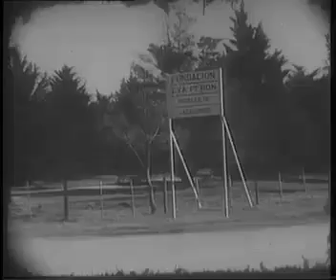Turismo social en Córdoba, 1953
Archivo General de la Nación
Documento Fílmico
Tambor 749.C16